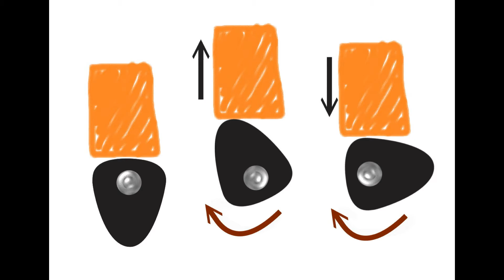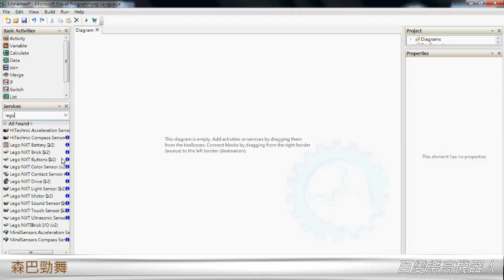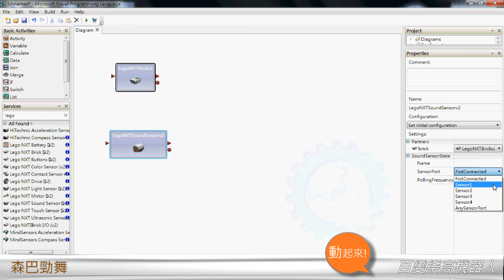ch8 森巴勁舞 程式教學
百變樂高機器人